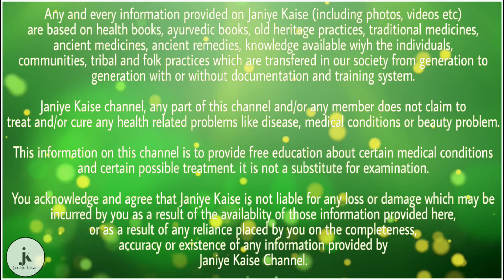तीन तिगाड़ा स्वास्थ्य सुधारा | health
बेहतर स्वास्थ्य के लिए हम क्या कुछ नहीं खाते। इसके बावजूद कभी न कभी स्वास्थ्य संबंधी समस्याओं से परेशान रहते हैं। लेकिन चिया सीड्स, अखरोट और मूंगफली को रेग्यूलर अपनी डाइट में शामिल करके आप अपने स्वास्थ्य को बेहतर बना सकती हैं। जानिए इनके और भी फायदों के बारे में-

चिया बीज: एसा माना जाता है कि चिया बीज धरती पर सबसे ज्यादा पोषक तत्वों वाले खाद्य पदार्थों में से एक है। चिया बीज के 1 औंस (लगभग 28 ग्राम) मात्रा में 11 ग्राम फाइबर होता है और मैग्‍नीशियम मैंगनीज, कैल्शियम और कई खनिज पदार्थ शामिल होते हैं। इस प्रकार आप इनका नियमित सेवन करके इसे अपने स्‍वस्‍थ आहार में शामिल कर सकते हैं।

अखरोट: अखरोट अत्‍यधिक पौष्टिक होता है। क्‍योंकि इसमें फाइबर की अच्‍छी मात्रा होती है साथ इसमें सभी प्रकार के विटामिन भी भरपूर मात्रा में होते हैं।

मुंगफली : तकनीकी रूप से मूंगफली कोई फल नहीं है बल्कि ये फलियों से संबंधित होते हैं। मूंगफली में एंटीऑक्‍सीडेंट और पोषक तत्‍वों की अच्‍छी मात्रा होती है साथ ही यह बहुत ही स्‍वादिष्‍ट होते हैं। अध्‍ययनों से पता चलता है कि मूंगफली अतिरिक्‍त वजन को कम करने में सहायक होते हैं